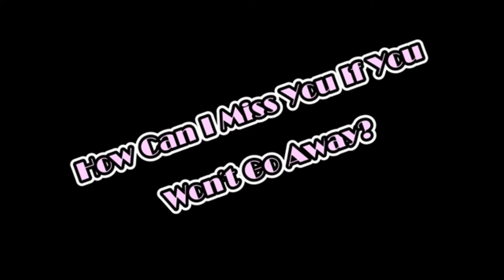Music Promo 102918